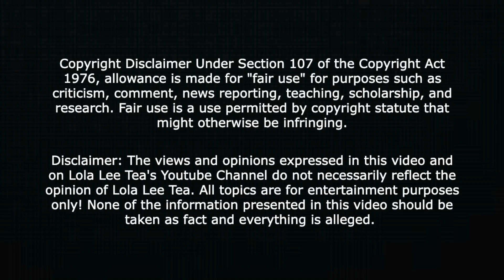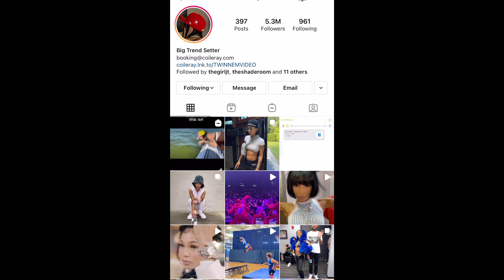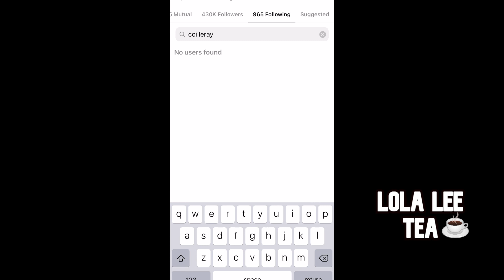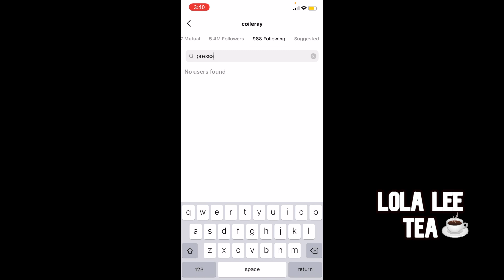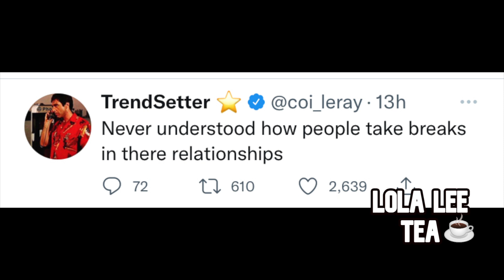It's official! 💔 Coi Leray is Single! 💔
Coi Leray | Pressa | trending | celebrity news | celebrity gossip |